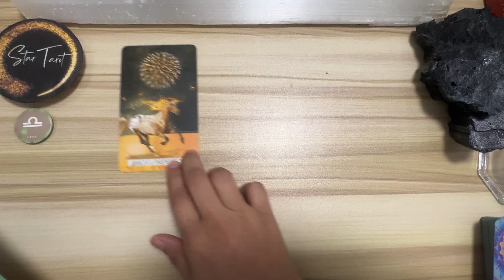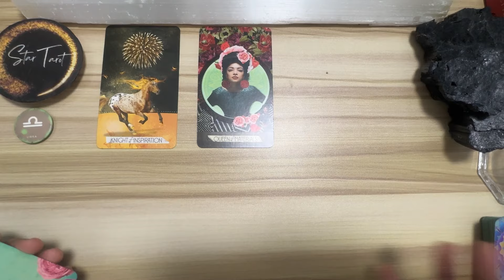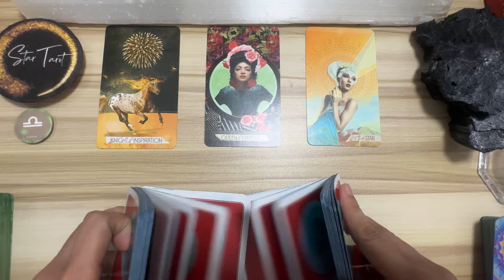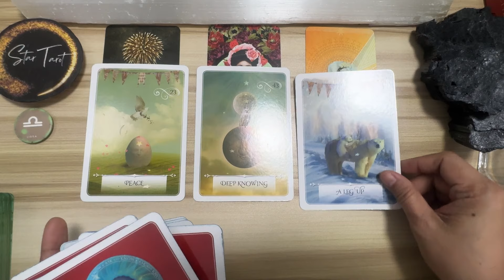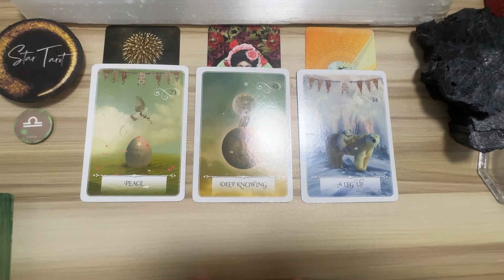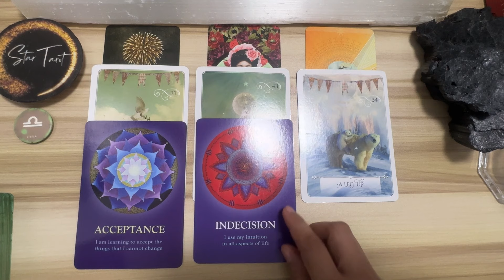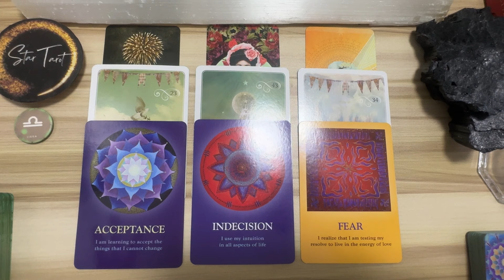Maswerte..masaya..blessed kayo Libra..♎️LIBRA🔮June 30-July 6, 2024🌈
Hello beautiful soul! I hope you enjoyed your June 30-July 6, 2024 Tagalog Weekly Reading. I appreciate your support! Blessings, love and light! 🙏❤️